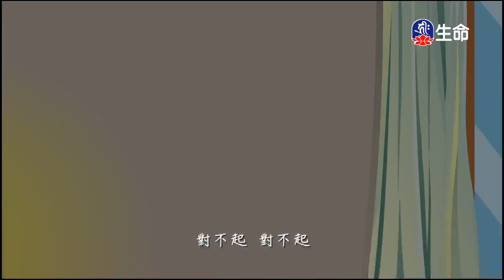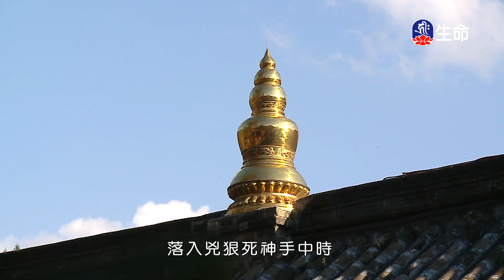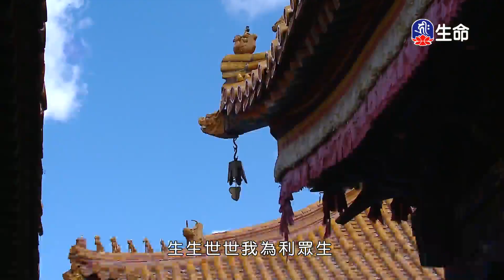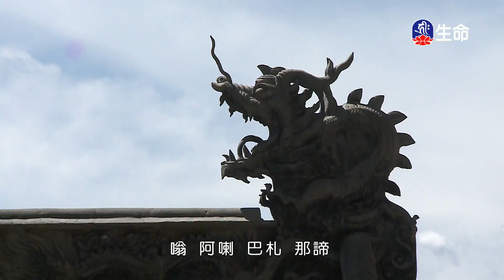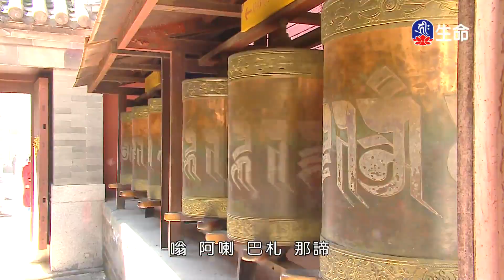散播你的大愛-02-4_海濤法師弘法行(國台)_(lifetv_20200819_20:00)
海濤法師弘法行(國台)_散播你的大愛-02。